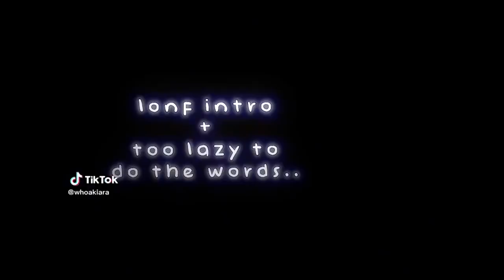｢ GCMV 」 Gacha Movie #3238